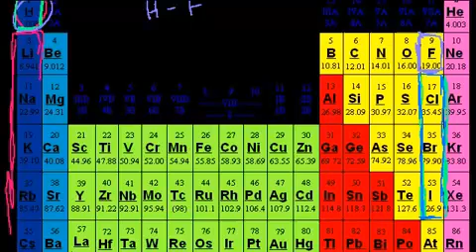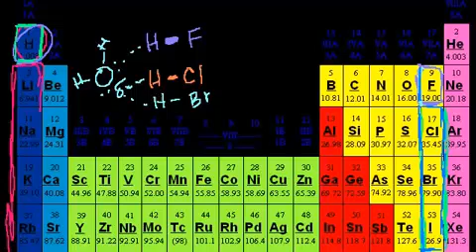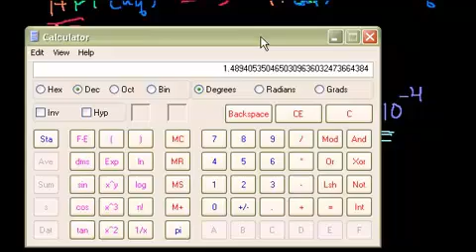درجة الحموضة للحمض الضعيف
pH of a Weak Acid
يتناول هذا الفيديو أمثلة للحساب درجة الحموضة للحمض الضعيف
شكر خاص لمؤسسة شركاء في التنمية المستدامة -- فلسطين